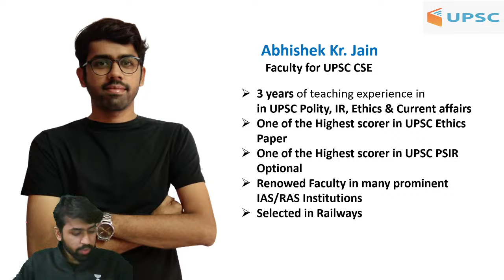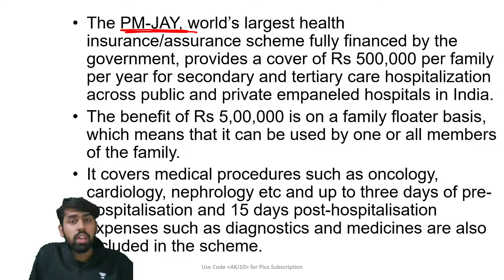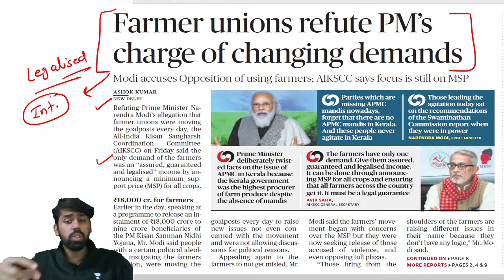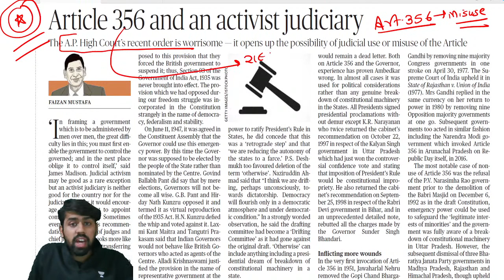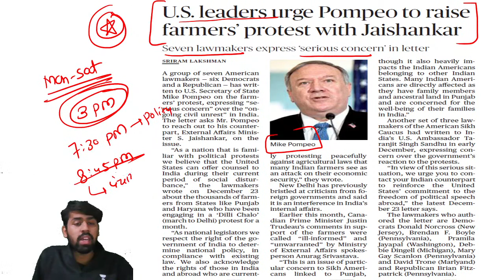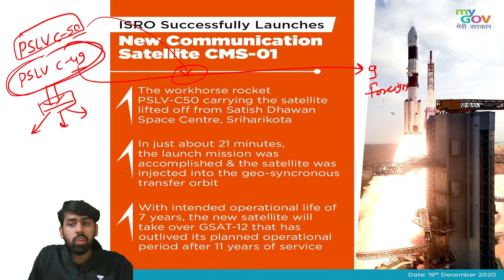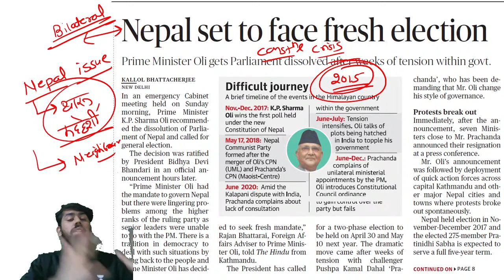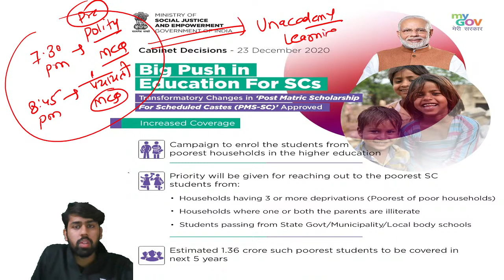3:00 PM - UPSC CSE 2021 | The Hindu & Indian Express Editorial Analysis by Abhishek Jain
✿ UPSC CSE 2020/2021:
08:00 AM - Daily News and Reports by Karan Choudhary (Playlist
09:00 AM - Geography by Raja Rajyavardhan (Playlist
10:00 AM - Indian Polity and Governance by Neeraj Gupta (Playlist
11:00 AM - Current Affairs by Amit Mishra (Playlist
12:00 PM - The Hindu Editorial by Sahil Arora (Playlist
01:00 PM - Geography by Upendra Anmol (Playlist
03:00 PM - The Hindu & Indian Express Editorial by Abhishek Jain (Playlist
04:00 PM - Class 10th NCERT Economics by Sheetal Jangid (Playlist
05:00 PM - Indian Polity by Karan Chaudhary (Playlist
06:00 PM - Yearly Current Affairs Revision by Shubham Giri (Playlist
07:00 PM - Weekly Current Affairs Analysis by Sahil Arora (Playlist
07:00 PM - Science & Tech by Upendra Anmol (Playlist
08:00 PM - History by Amit Mishra (Playlist
09:00 PM - Modern Indian History by Gupteshwar Shah (Playlist
10:00 PM - Indian Economy by Upendra Anmol (Playlist
11:00 PM - Prelims 2021 News Discussion by Shubham Giri (Playlist

1. One Subscription, Unlimited Access
2. Learn from your favorite teacher
3. Real time interaction with teacher
4. You can ask doubts in live class
5. Limited students
6. Download the videos & watch offline